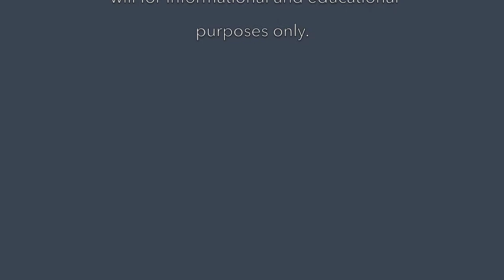Top Remedies for Spring Allergies - April 1, 2019 - Medica Nova Wellness Studio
Medica Nova Wellness Studio features inspiring and educational videos about how to live optimal health and vibrant well-being.

Welcome to the Season of Allergies! Here, at my home in New Mexico, lots of patients already are talking about the start of their allergies. So, this is a good time to make a video and share with you the top natural remedies and effective protocols to beat your sneezing attacks, itchy eyes, and runny nose.

Learn about natural supplements and First-Aid homeopathic remedies – the best combo for your spring allergies.

Click on the bell too so you get notified whenever I upload a new video. If you want to learn more about my work explore my comprehensive Home Study Online Courses in Homeopathy, Wellness Coaching and Quantum Healing at my at the Online Academy.

Image References
7 Tactics for Surviving the Spring Allergy Season - Patch
Aromaflori A Blog - Aromafloria
Homeopathic Remedies & Treatment for Allergies, Hayfever, Rhinitis - Homeopathic Services